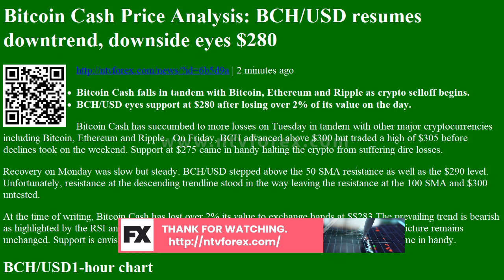Bitcoin Cash Price Analysis: BCH/USD resumes downtrend, downside eyes $280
. 2 minutes ago Bitcoin Cash falls in tandem with Bitcoin, Ethereum and Ripple as crypto selloff begins. BCH USD eyes support at $280 after losing over 2% of its value on the day. Bitcoin Cash has succumbed to more losses on Tuesday in tandem with other major cryptocurrencies including Bitcoin, Ethereum and Ripple. On Friday, BCH advanced above $300 but traded a high of $305 before declines took on the weekend. Support at $275 came in handy halting the crypto from suffering dire losses. Recovery on Monday was slow but steady. BCH USD stepped above the 50 SMA resistance as well as the $290 level. Unfortunately, resistance at the descending trendline stood in the way leaving the resistance at the 100 SMA and $300 untested. At the time of writing, Bitcoin Cash has lost over 2% its value to exchange hands at $$283.The prevailing trend is bearish as highlighted by the RSI and th...